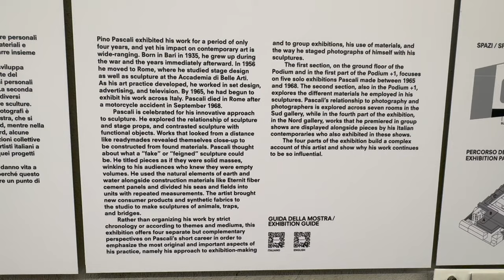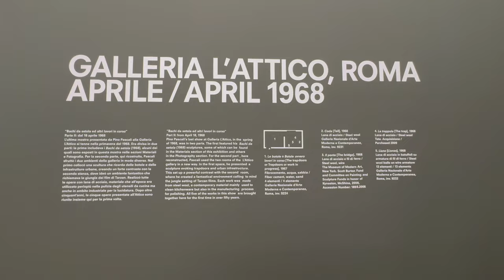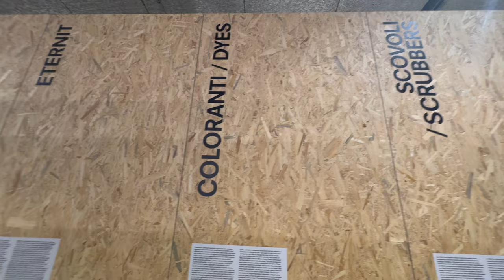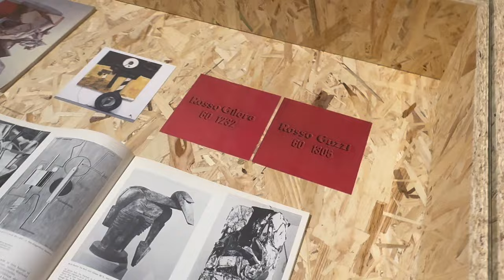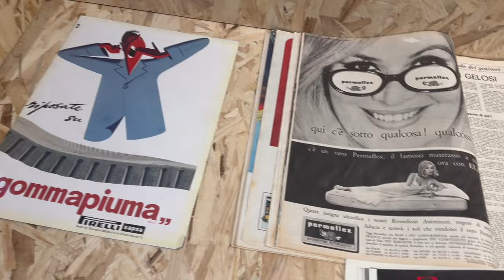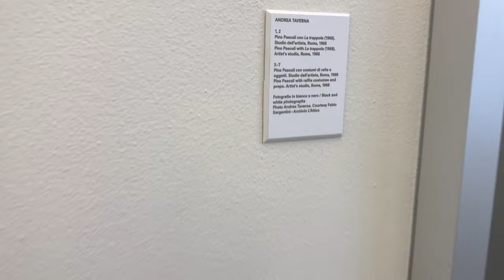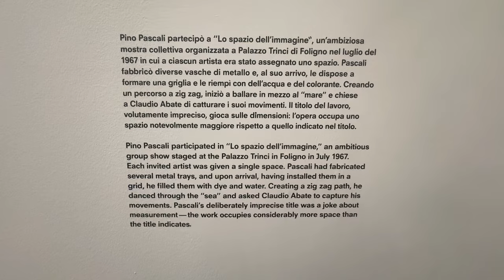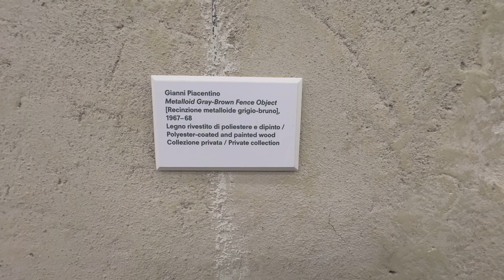PASCALI @ PRADA MILAN NEW 2024 RETROSPECTIVE 4K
Read a printed publication on Arte Povera (Abridged Edition)

From March 28 to September 23, 2024, Fondazione Prada in Milan hosts a retrospective dedicated to Italian artist Pino Pascali. Curated by Mark Godfrey, the exhibition is divided into four sections spread across the three buildings of the Milan venue: the Podium, the Nord and the Sud galleries. The set design, conceived by 2×4, features 49 works by Pino Pascali, along with artworks by prominent post-war artists; photographs portraying Pascali with his works, and a video.

✴️ Overview: Pino Pascali. Fotografie (Italian Edition)

📖 Recommended Books:
→ Art Market
→ How To Become A Successful Artist
→ Art History

🧑‍💻🙋‍♀️About the ARTPATICO team
International team of Artists, Videographers and Finance professionals making up a total of 4 nationalities from U.S. to Eastern Europe.

🎯 The mission of the ARTPATICO YouTube channel:
→ To educate ourselves and our viewers by providing content on the Art Scene, Artists and their Artworks
→ To promote local and international art fairs
→ To spark a positive debate around art related topics